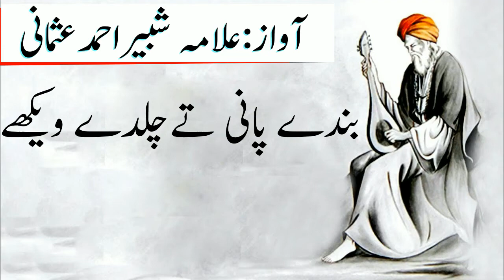Kalam Baba Bulleh Shah (R.A) | Maulana Shabbir Ahmad Usmani | MAS Islamic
Sufi Kalam Hazrat Baba Bulley Shah In Heart Touching Voice Of Maulana Shabbir Ahmad Usmani
Maulana Shabbir Ahmad Usmani Sb ki Taqareer Main Bayan Kiye Hain
Maulana Shabbir Ahmad Usmani Sb. Natiya Kalam, Sufi Kalam Specialy Bayan Kartay Hain Apni Taqareer main.
Agar Hamaray Channel Ki Video Ap Ko Pasanad AAi Hai To